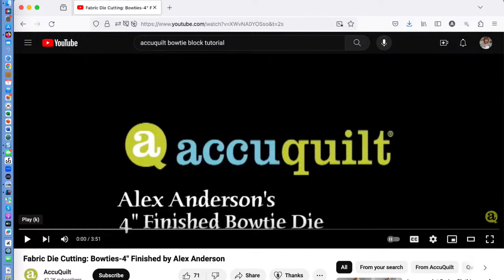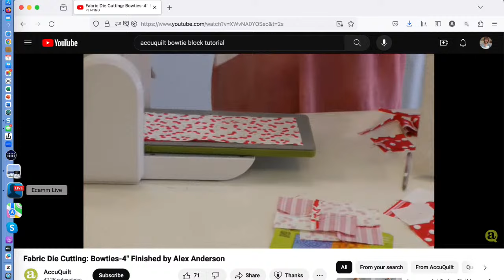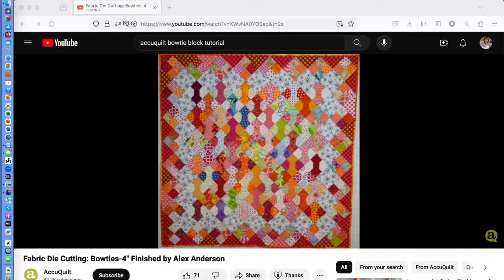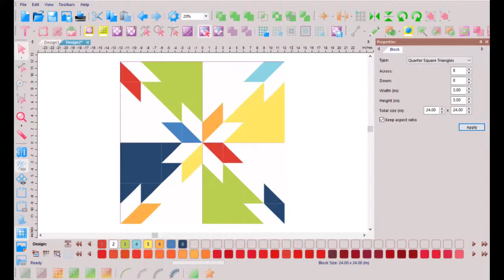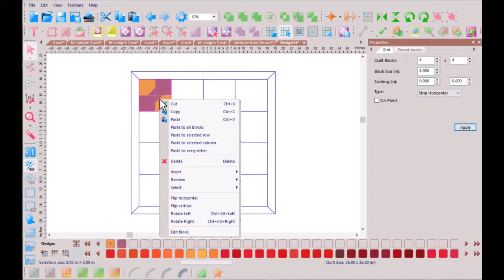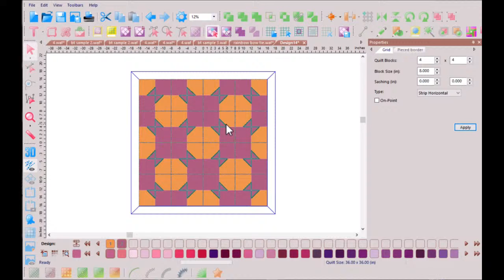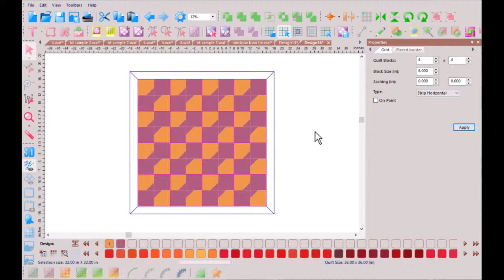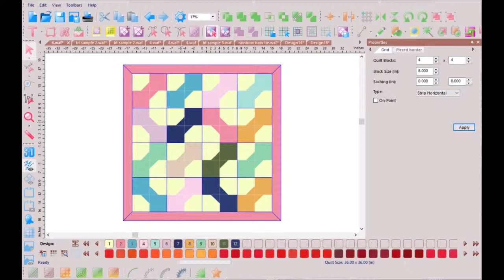Alex Anderson LIVE: Fun Ways to Make the Bow Tie Block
Alex is going to share 2 special ways to make the bow tie block with some wonderful quilting tools. She will talk about the Design N Quilt Software from Quilters Select and the AccuQuilt Dies. Design N Quilt is amazing software that makes creating wonderful designs and colors. See it in action. AccuQuilt has always made quilting easier, and Alex shows how.